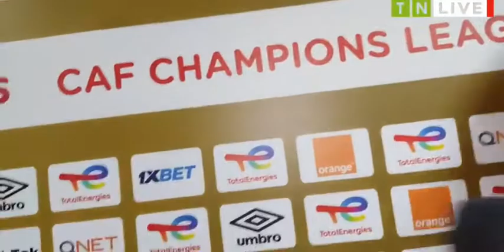الترجي - النجم : تصريحات مابعد المباراة